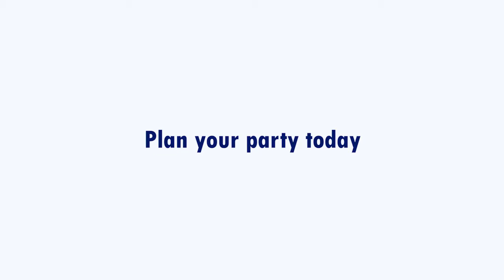PARIS à Vous® - Syrups Demonstration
The PARIS à Vous® mission is to provide American people, the best products of France, all made with French ingredients, produced and packaged in France; wrapped in the French way of life, which assures clients a seal of quality, know-how and love of life.

Video by Media Genesis
mediaG.com

Music
café connection
by morgantj